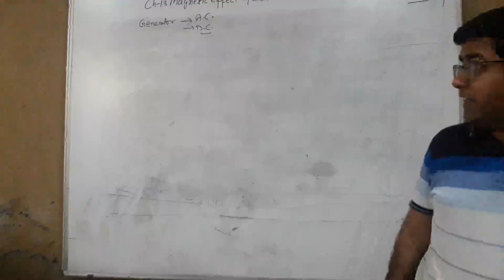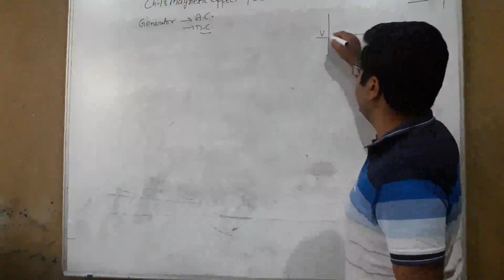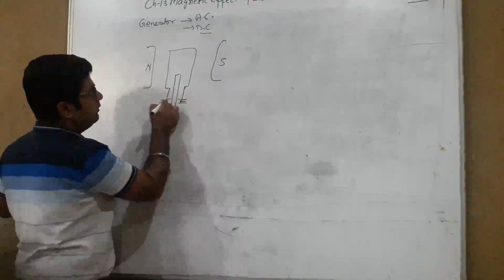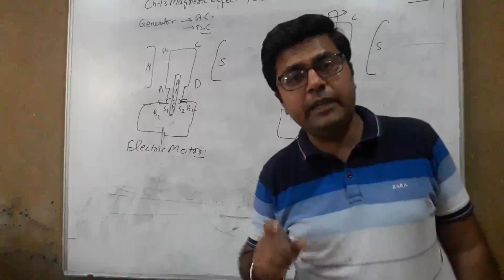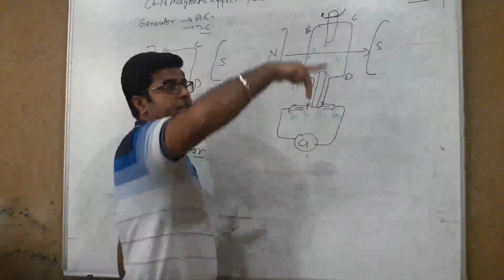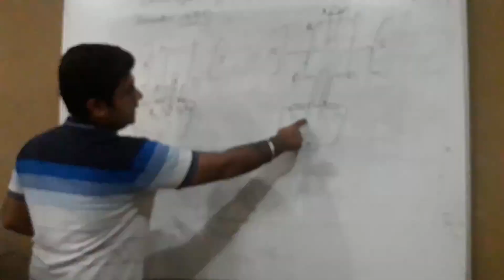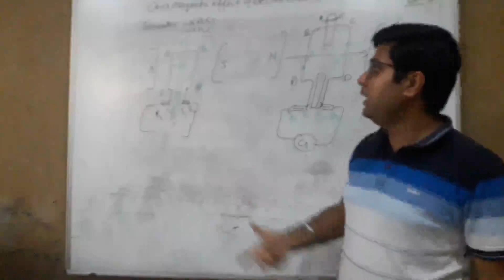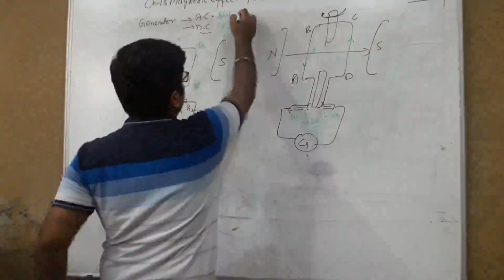Magnetic effects of electric current 05 class X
Discussed about dc generators and motor